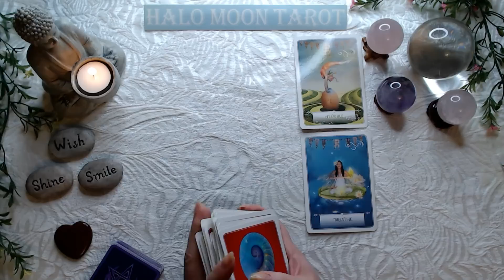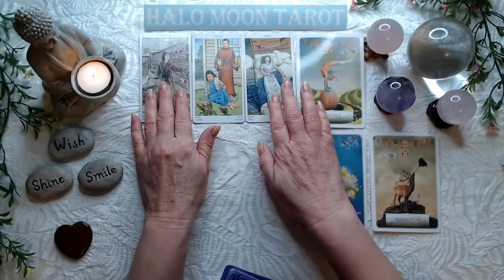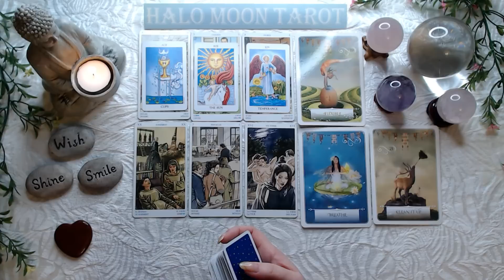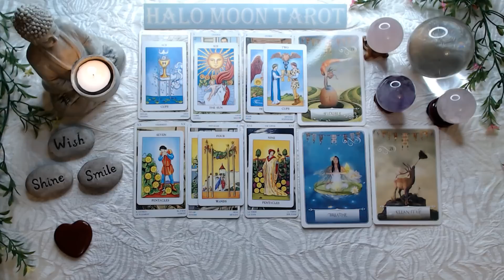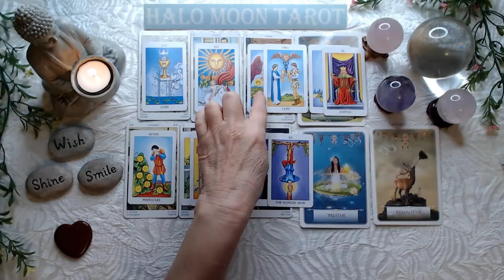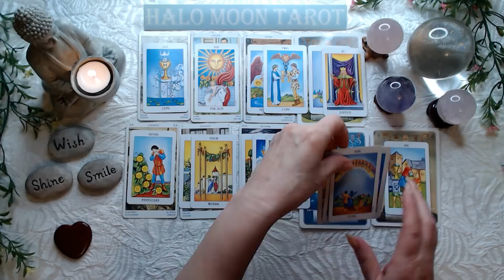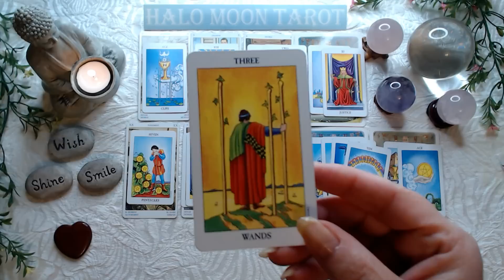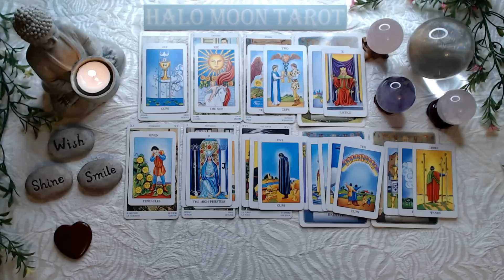CAPRICORN - WILL YOU DECIDE TO GIVE IT A CHANCE AND SEE HOW IT GOES?🤑💵😘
RADIANT RIDER-WAITE TAROT IN A TIN